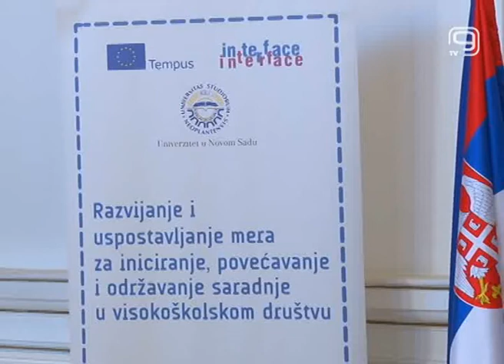TV KANAL9, NOVI SAD: PKV: Članovi biraju način rada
Izbor predstavnika Odbora Udruženja trgovine i Udruženja stambeno komunalne delatnosti Privredne komore Vojvodine, predstavljanje poslovnika o radu i dogovor o načinu rada ovih udruženja samo su neke od tema o kojima se pričalo na današnjim sednicama Privredne komore Vojvodine.